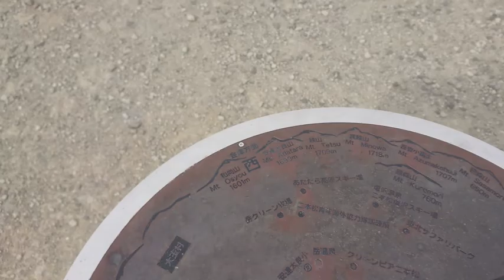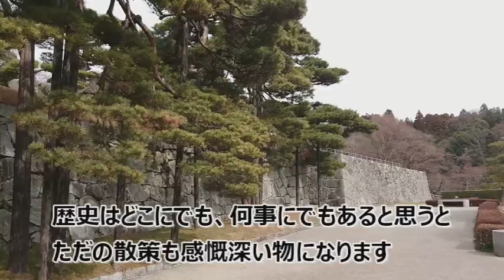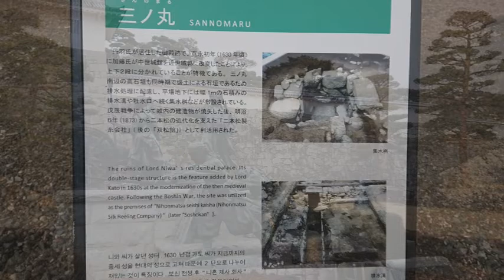【キャンピングカー】広大すぎる【二本松城】散策【日本一周中夫婦】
キャンピングカーで日本一周 をしているがっちゃんとむっちゃんです。

今回は【広大すぎる【二本松城】散策】を紹介します。